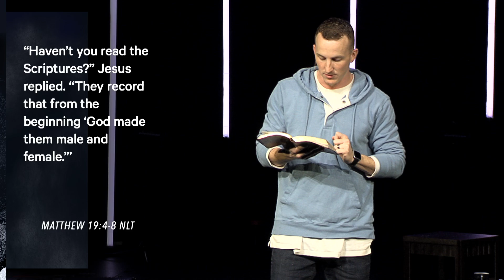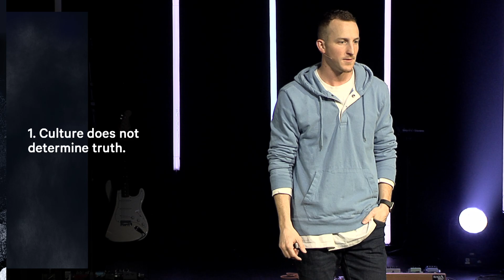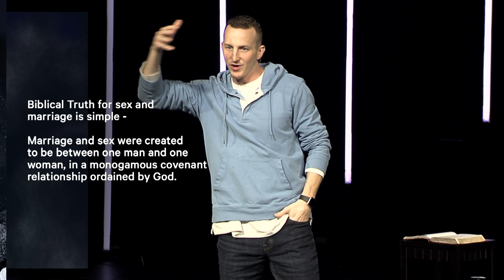Sunday Service | 3.12.23 | Foothills Church